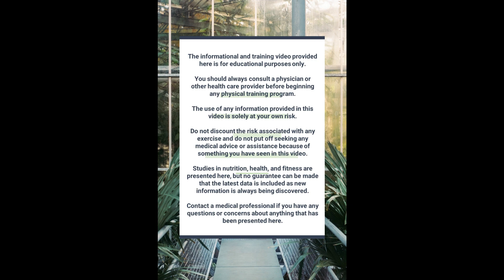Saturday Exercise Challenge - Slow High Knees - Post your # in the comments!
It's the Saturday Exercise Challenge!
We pick an exercise and try to get as many in for the day.
Post in the comments the # you were able to do!

Maybe it's 5 and maybe it's 105, but try your best to get some of these in.
Maybe every time you head to the kitchen, you do the exercise challenge exercise.